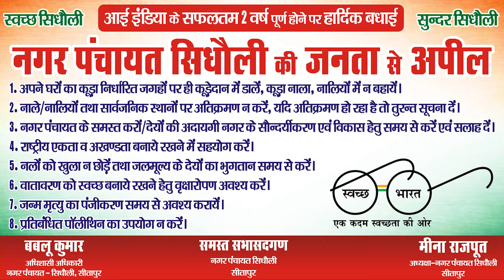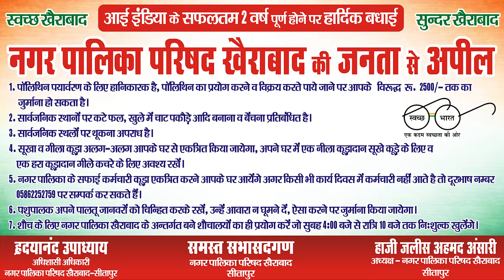Randa - विधायक बताएंगे कैसे बनेगी उत्तर प्रदेश में 10 खरब की अर्थव्यवस्था